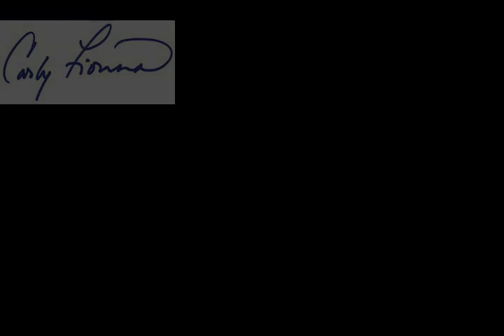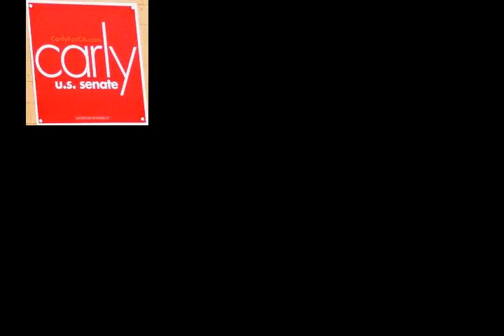Carly Fiorina - Wikipedia article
Video summary:
Cara Carleton "Carly" Fiorina (née Sneed; born September 6, 1954) is an American businesswoman and politician, known primarily for her tenure as CEO of Hewlett-Packard (HP). As chief executive officer of HP from 1999 to 2005, Fiorina was the first woman to lead a Fortune Top-20 company.In 2002, Fiorina oversaw what was then the largest technology sector merger in history, in which HP acquired rival personal computer manufacturer, Compaq. The transaction made HP the world's largest seller of personal computers. HP subsequently laid off 30,000 U.S. employees. Nonetheless, the number of employees exceeded the pre-merger figure and grew to 150,000 during her tenure. In February 2005, she was forced to resign as CEO and chair following a boardroom disagreement. She subsequently served as Chair of the philanthropic organization Good360.Fiorina ran unsuccessfully for the United States Senate in 2010 and the Republican presidential nomination in 2016. Fiorina was an adviser to Republican Senator John McCain's 2008 presidential campaign. In 2010, she won the Republican nomination for the United States Senate in California, but lost the general election to incumbent Democrat Barbara Boxer. Fiorina was a candidate in the 2016 Republican presidential primary, and was for seven days the vice-presidential running mate of Ted Cruz until he suspended his campaign, setting the record for shortest vice presidential candidacy in modern U.S. history.

About us:
The AI reader Busines channel helps you learn about Busines. We use Wikipedia articles one of the most reliable sources on the internet. Learn while driving, while at the office, or while relaxing at home. Just turn on our channel and learn about all sorts of historic events and people.